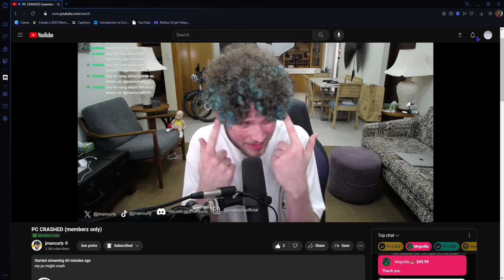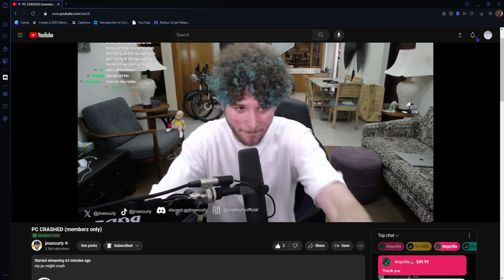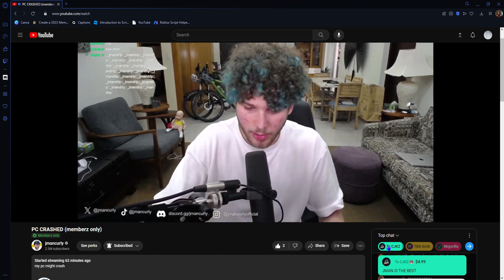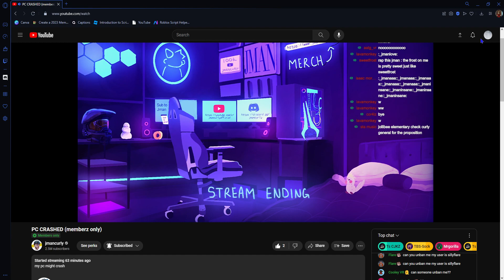To CurlyGang | Jmancurly Freestyle | members only livestream leak | Unofficial music video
He said that we could leak the gam so I am not doing anything bad